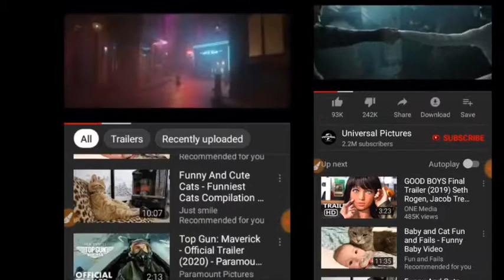চলচ্চিত্র দৃশ্য - Screen shot || It is English movies trailer so be sure but some || Dream Islam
আসসালামু আলাইকুম; কেমন আছেন আপনারা সবাই? আশা করি সবাই ভালো আছেন। ধন্যবাদ।।

আজকের বিষয়: কাফেরদের কি আর বলব তারা তো মানুষ সুন্দর পথে চলতেও দেয় না তাই আমাদেরকেই সাবধান থাকতে হবে যেন কাফের বা মুনাফিকের অন্তর্ভুক্ত না হয়(আমিন)

Videos Tagged:CatsMoviesTrailerItIsVeryNiceSobecaresDIO

This Movie Channel:
Universal Pictures

My Notice:
Do not download video
Do not Copyright video
Do not over smart
Do not change video design
Once video re more day no see